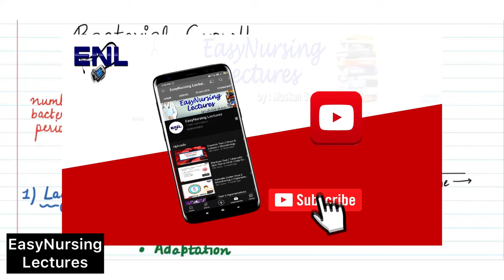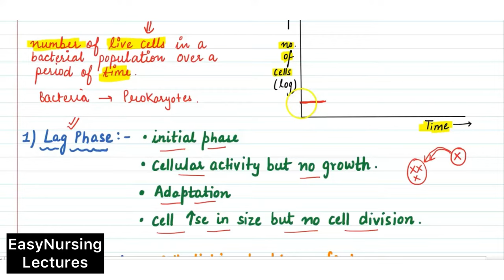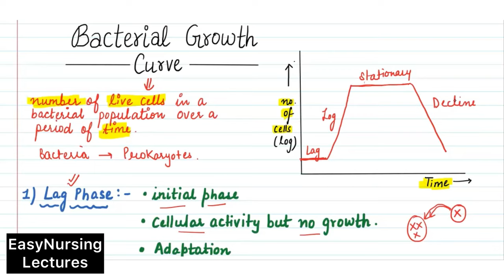Bacterial Growth Curve in Hindi || Microbiology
In this video, I have explained about Bacterial Growth Curve.